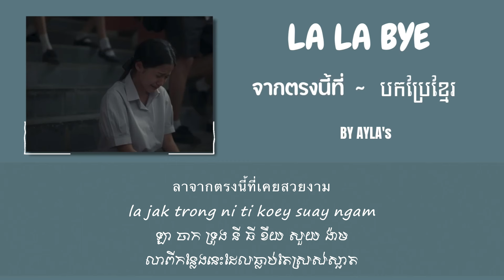La La Bye BY AYLA's [បកប្រែខ្មែរ]